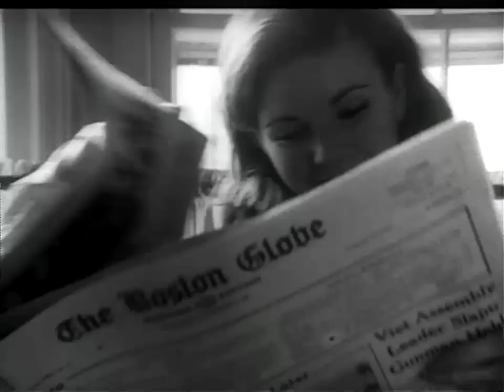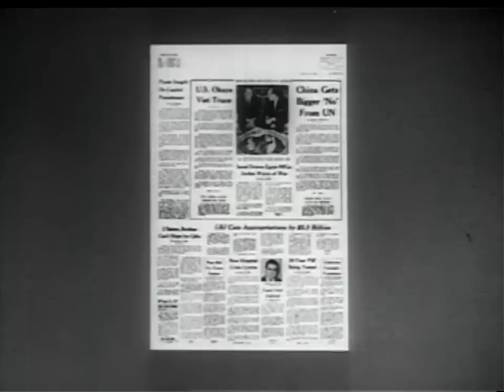BOSTON GLOBE :60 BBDO 1961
Real Mad Men era TV spot for the Boston Globe. Advertising agency: BBD&O. Produced in 1961. Starring Pat White. This was directed and shot on film by BERT STERN. It was shot in his kitchen in New York.